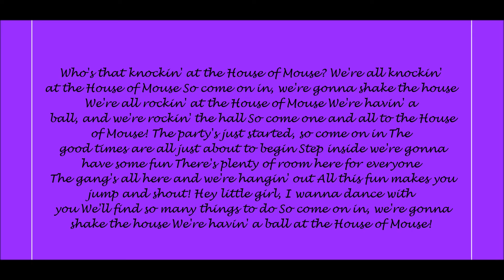House Of Mouse Theme Song Lyrics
Lyrics Below:
Who's that knockin' at the House of Mouse?
We're all knockin' at the House of Mouse
Come on in we're gonna shake the house
We're all rockin' at the House of Mouse
We're havin' a ball
And we're rockin' the hall
So come one and all, to the House of Mouse
The party's just started, so come on in
The good times of all of us are just about to begin
Step inside we're gonna have some fun
There plenty of room here for everyone
The Gang's all here and we're hangin' out
All this fun makes you jump and shout
Hey little girl, I wanna dance with you
We'll find so many things to do
So come on in, we're gonna shake the house
We're havin' a ball, at the House of Mouse